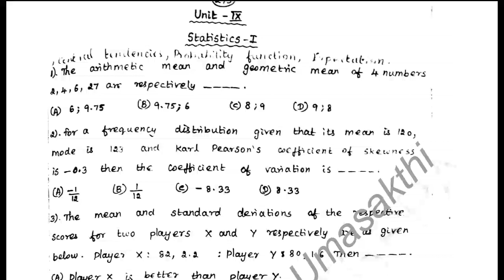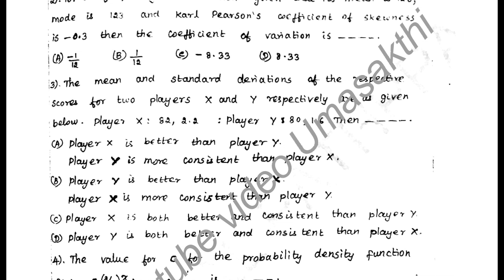PGTRB Maths statistics one mark question and answer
one more demo